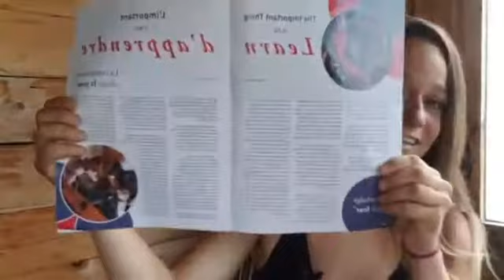Comment gagner de la confiance en soi?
Comment gagner de la confiance en soi quand on vient d’échouer, quand on est envahi par la honte et quand on se sent jugé?

Tiré d’un texte que j’ai écris pour la revue Canadienne de Parachutisme « Canpara », voici le discours d’empathie que j’ai échangé avec une débutante ayant raté son premier atterrissage de la saison.

On est tous passé par quelque chose de similaire.   Souvenez-vous :  « Tu dois détenir la confiance que tu es capable d’apprendre pour pouvoir apprendre.  Ceci est catalysé par l’amour qu’on s’octroie et c’est un choix à chaque instant. »

L'aventurière Lucide à Grande bouche